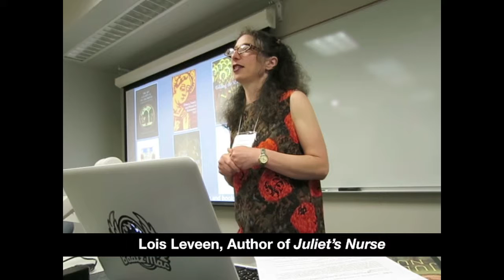Fears of a Historical Novelist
Lois Leveen, author of the novel JULIET'S NURSE, discusses the two biggest fears of a historical novelist:  getting it wrong, or getting too right.